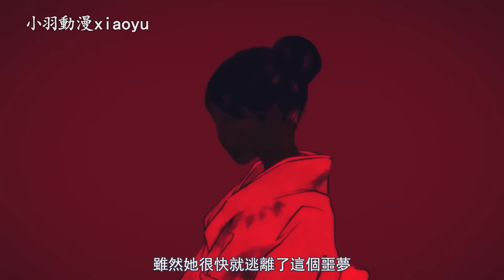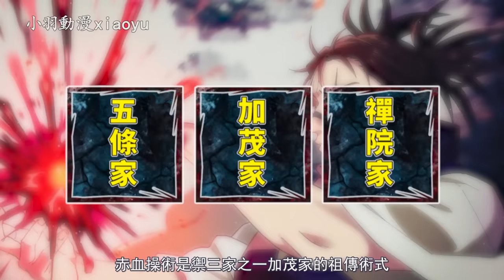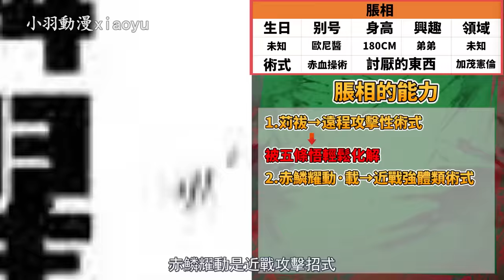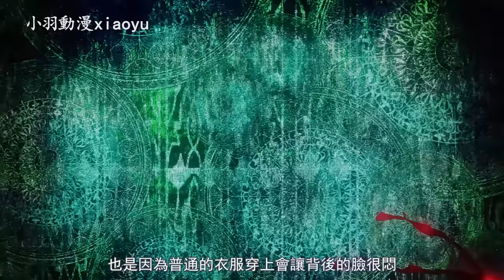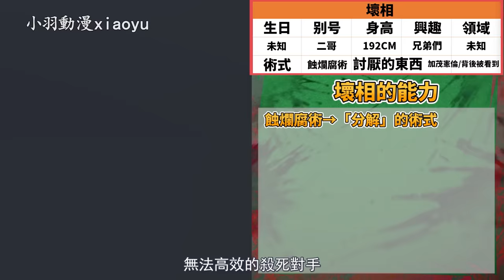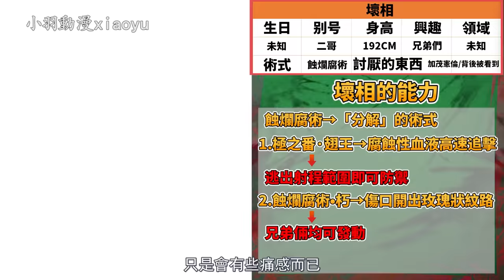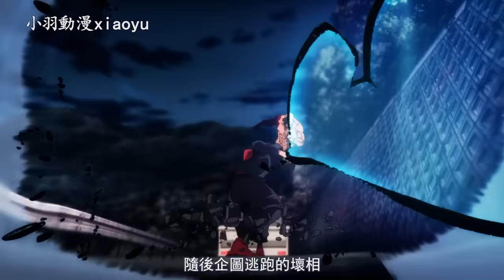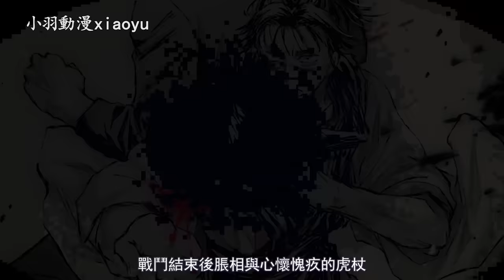咒術迴戰脹相壞相血塗有多強？為什麼九相圖是虎杖的哥哥？咒胎背後隱藏的秘密令人驚訝！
咒術迴戰九相圖的實力究竟有多強？
九相圖如何誕生？為何脹相和血塗外貌差距這麼大？
特級咒物九相圖隱藏著什麼秘密？
00:00 咒術迴戰咒胎九相圖考察
00:40 咒胎九相圖的誕生
02:37 九相圖大哥—脹相
06:56 九相圖二哥—壞相
09:27 九相圖三弟—血塗
10:33 咒胎九相圖隱藏的秘密
12:04 九相圖三兄弟不為人知的過往
13:59 脹相VS五條悟/脹相VS虎杖
15:02 兄弟情深